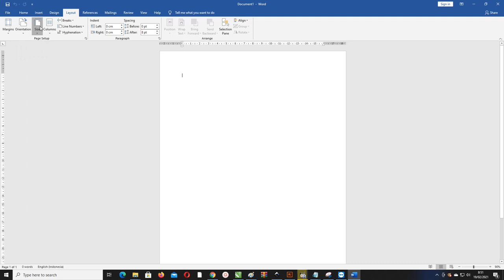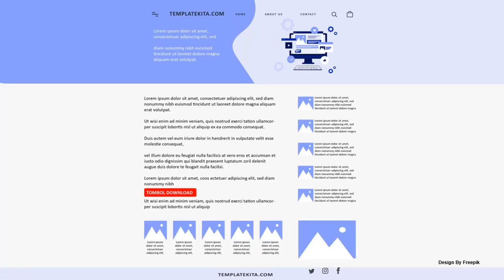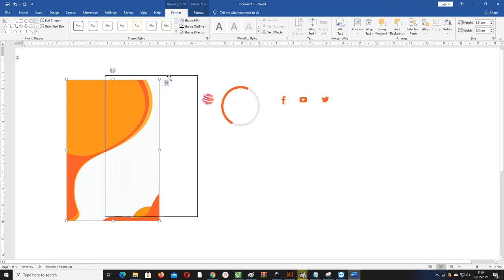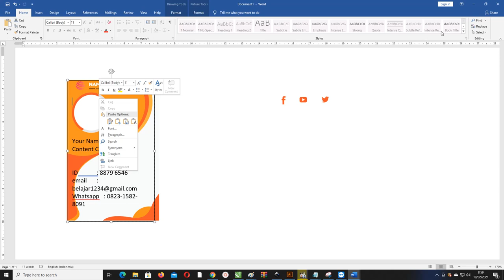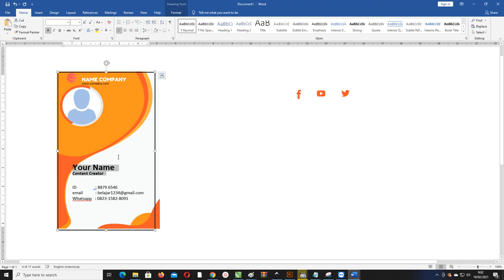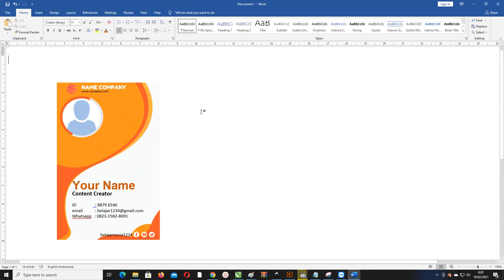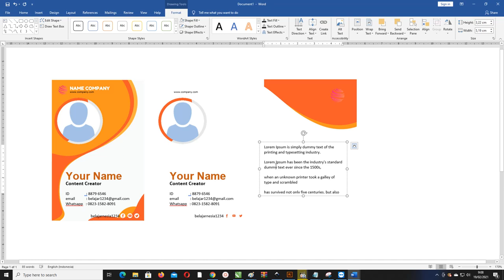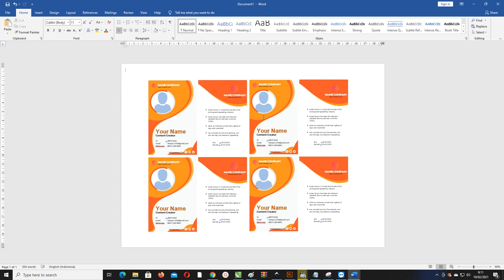Free File : Membuat Desain Name Tag Microsoft Word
Selamat Datang Teman Teman semua sekarang admin akan membahas tentang name tag dengan judul Free File : Membuat Desain Name Tag Microsoft Word

Name Tag word diatas dengan desain warna orange dan warna putih dan kuning seperti diatas menggunakan desain yang menarik

Untuk backgroundnya admin sudah menyiapkan semua sedangkan untuk bar nama, id pada desain silahkan kalian buat sendiri karena tidak jauh berbeda dengan menggunakan nama biasa

Style Name Tag Ms Word
Name Tag word diatas dengan desain warna orange,putih dan kuning  seperti diatas dengan seperti glombang, silahkan teman-teman download pada download diatas

Untuk orientasi name tag word ini menggunakan potrait memanjang ke atas teman jadi bisa biasa menggunakan case nya juga yang vertikal

kertas bisa menggunakan HVS A4, F4 dan letter atau bisa juga menggunakan bahan kertas photo atau yang sesuai dengan printer

Saya juga membuat dengan 2 tipe ada yang menggunakan foto dan ada juga yang menggunakan bar saja yaitu Nama Dan ID saja

Data-Data Name Tag Ms Word
Komponen yang ada di dalam name tag ini disesuaikan dengan data - data yang diperlukan seperti data dibawah

Logo Perusahaan
Nama Pemilik
ID Pemilik
What'app
Teman-teman bisa membuang salah satu nya atau bisa menambahkan salah satunya